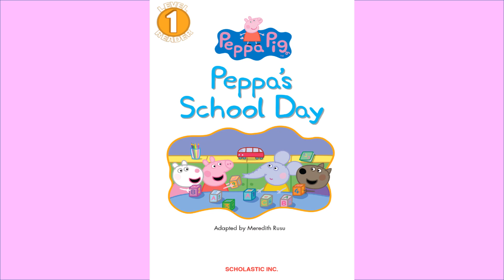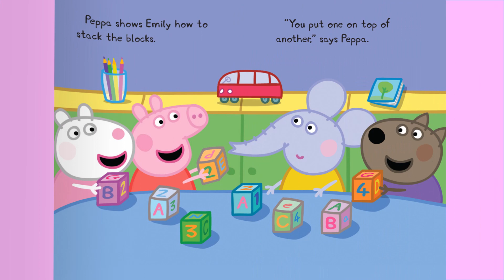Peppa's School Day - Kids Read Aloud Audiobook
It's time for Peppa to go to school -- and make a new friend!
   There's a new student in Peppa's class! Her name is Emily Elephant. At first, Emily is very shy and quiet. Peppa helps her adjust to school and make new friends as they learn, play games, and of course, jump in muddy puddles!
   (Similar in length to a short tv episode.)